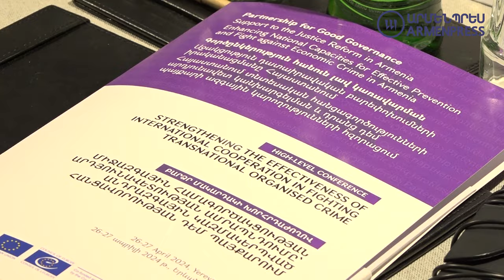1 մլրդ դոլարից ավելի գույքի ու ֆինանսական միջոցների պահանջ՝ հօգուտ պետության․ ՀՀ գլխավոր դատախազ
1 մլրդ դոլարից ավելի գույքի ու ֆինանսական միջոցների պահանջ՝ հօգուտ պետության․ մանրամասնում է ՀՀ գլխավոր դատախազը